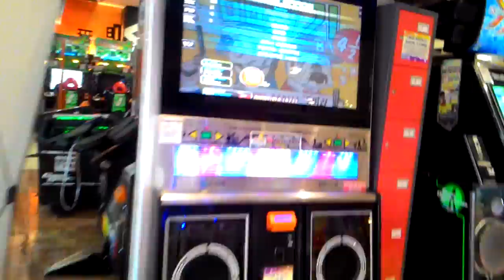[Pump It Up PRIME] Two Guys S15 Rank Finally S Gold!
Pump it Up PRIME
Bae Chi Gi - Two Guys
Single 15
5x, FD, Old Skin
Player: CLONE